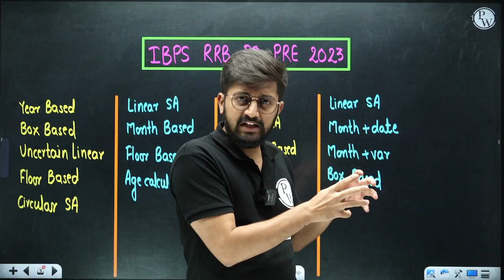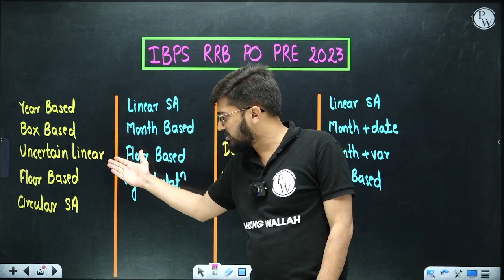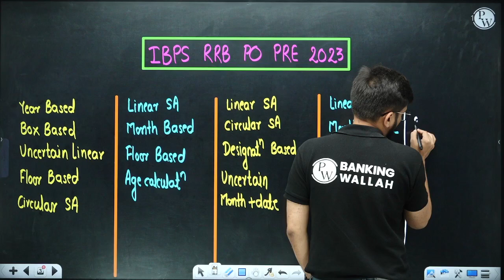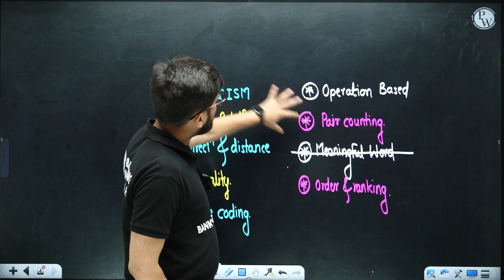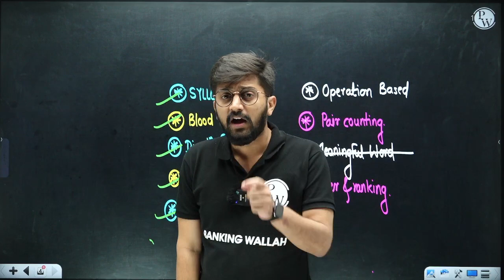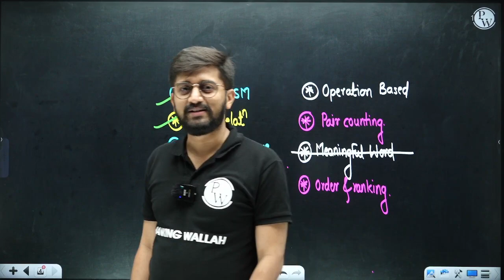IBPS RRB PO PRE 2023 | REASONING COMPLETE REVIEW | 5 AUGUST ALL SHIFTS EXAM | BY SUMIT SIR